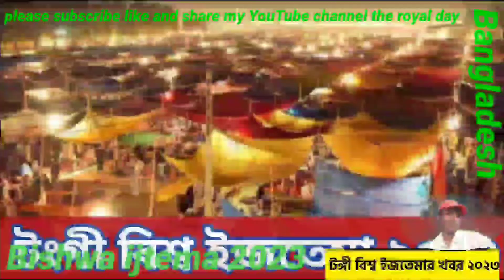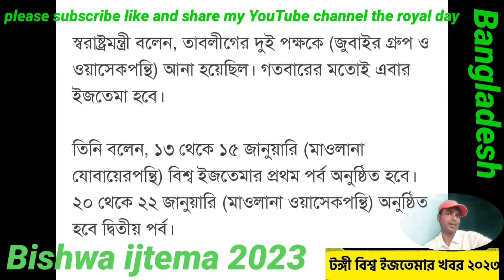Bishwa ijtema 2023 Bangladesh